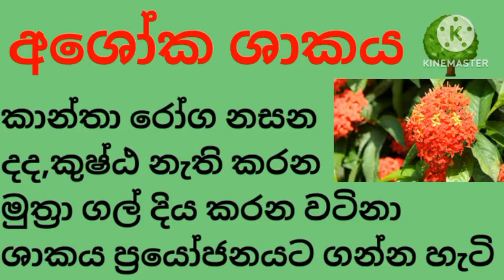අශෝක ගහෙන් රෝග සුව කර ගමු